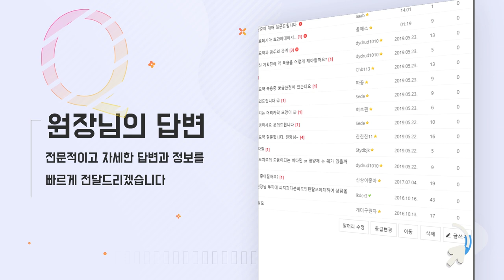모발이식 절개 수술! 이마가 넓어진다? - 뉴헤어 I [모발이식]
[모발이식]

절개법으로 수술 시
당김 현상으로 인해 탈모가 오거나 밀도가 떨어질까요?😶
알려주세요!